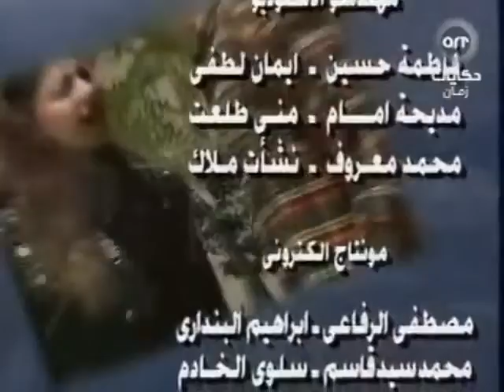بريق في السحاب ׀ مصطفى فهمي – عايدة رياض ׀ الحلقة 16 من 19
قصة: الكاتب الكبير/ ثروت أباظة
سيناريو وحوار: مصطفى محرم
كلمات المقدمة والنهاية: عبد الرحمن الأبنودي
الموسيقى التصويرية والألحان: حسن أبو السعود
غناء المقدمة والنهاية: خالد عجاج
إخراج: علية ياسين

بطولة:
مصطفى فهمي - عبد الرحمن أبو زهرة - كريمة مختار - عماد رشاد - عايدة رياض - علا رامي.
بالاشتراك مع:
الأطفال:
محمد عبد الحافظ - سهير محمد - محمد فتحي.